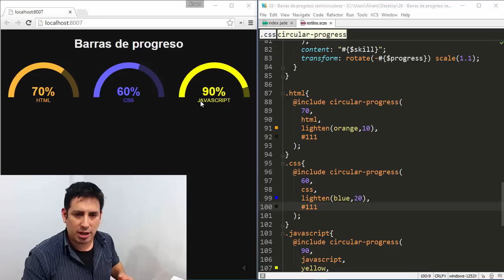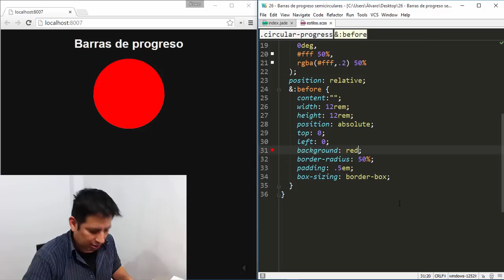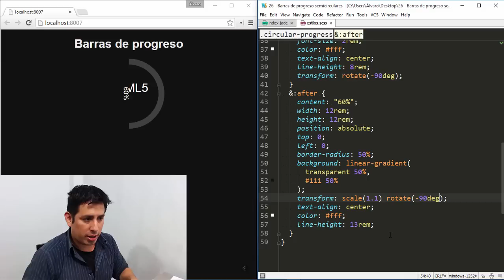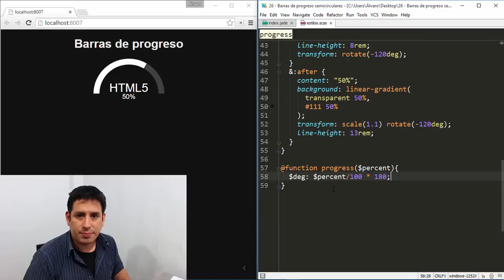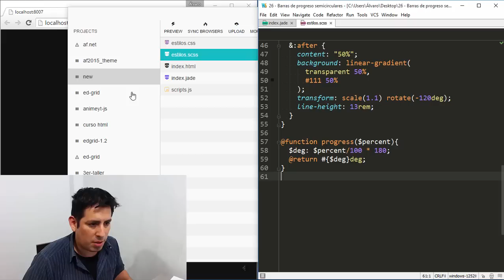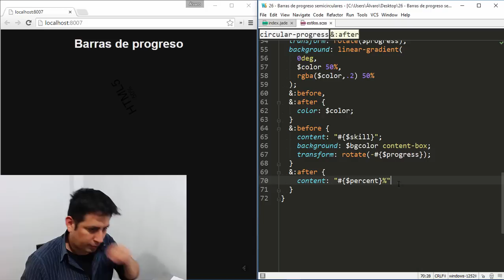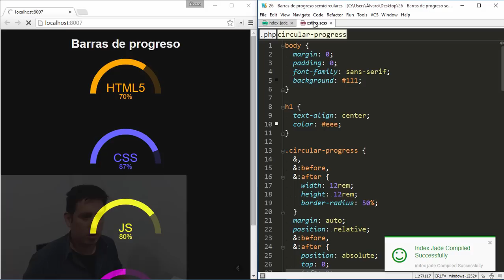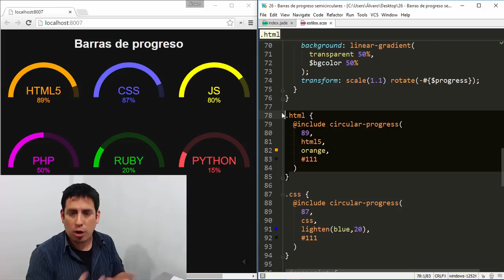Trucos CSS (26) - Gráficos de progreso circulares